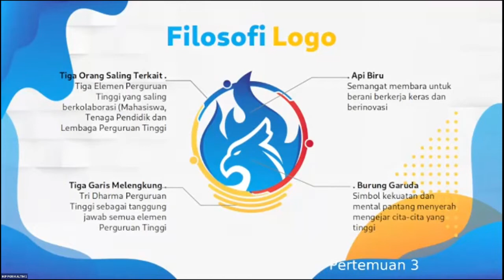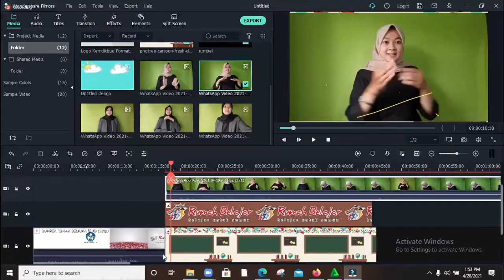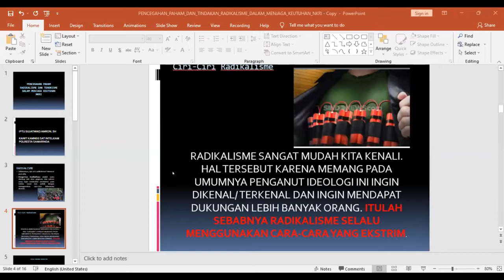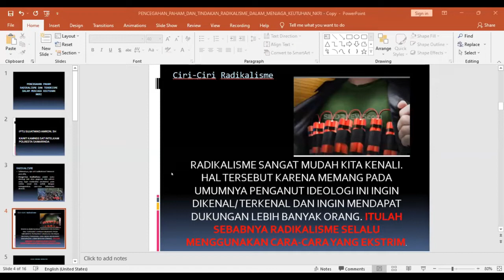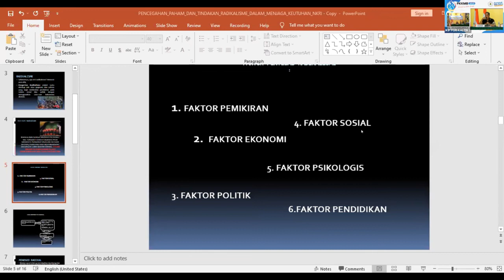MATERI 5 PKKMB 2021 IKIP PGRI KALTIM Part.3 Education 143